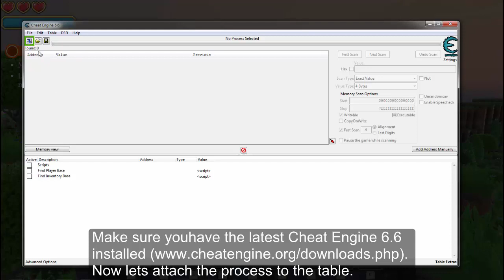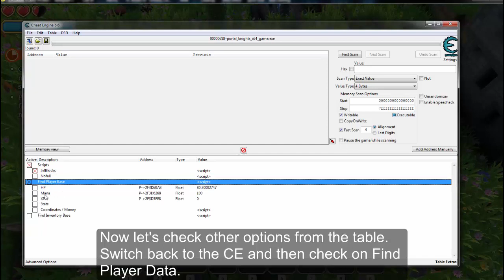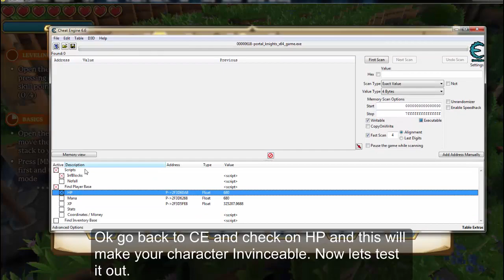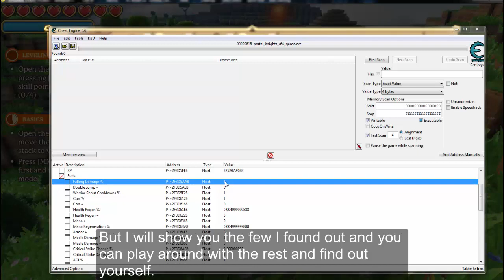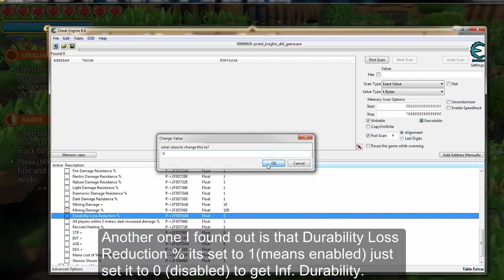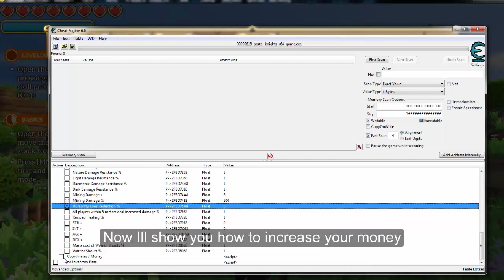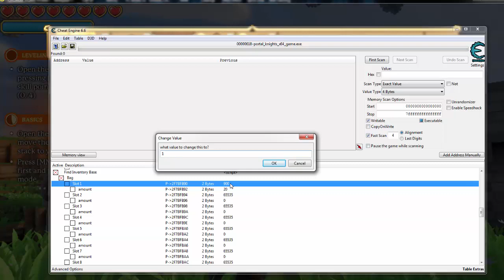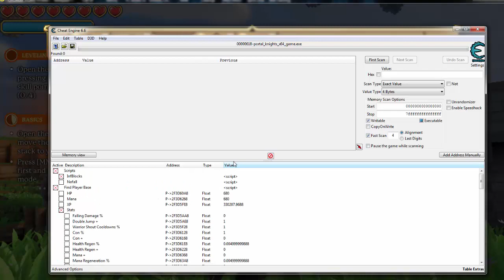Portal Knights v 1.0.1 Cheat Engine hack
This video shows you how to use cheat engine with Portal Knights.